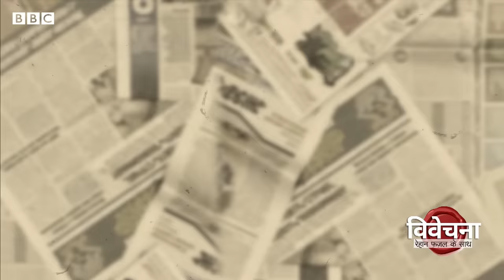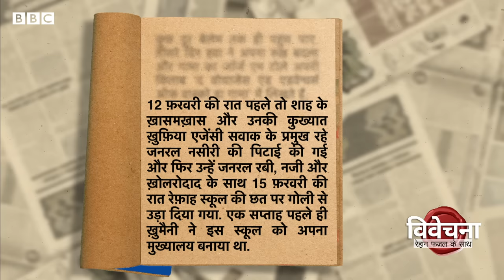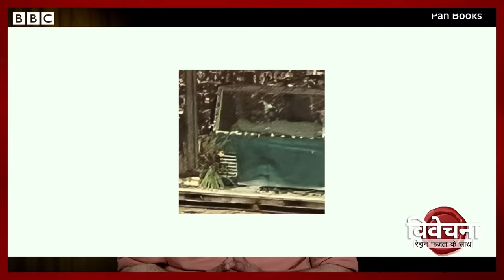Ayatollah Khomeini: जब अयातुल्लाह ख़ुमैनी ने किया ईरान के शाह को सत्ता से बाहर (BBC Hindi)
1979 में ईरान में  इस्लामी क्रान्ति हुई थी जिसने कई सालों से ईरान पर राज कर रहे ईरान के शाह को अपना देश छोड़ कर जाने के लिए मजबूर कर दिया था. अयातुल्लाह ख़ुमैनी की 34वीं बरसी पर रेहान फ़ज़ल याद कर रहें हैं ईरानी क्रांति में  ख़ुमैनी के योगदान की विवेचना में.
वीडियो: परवाज़ लोन